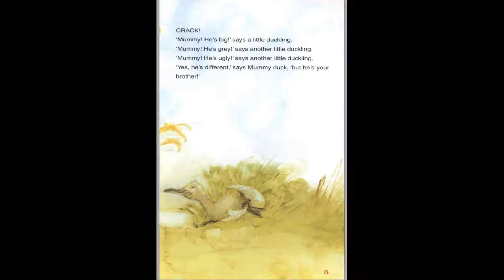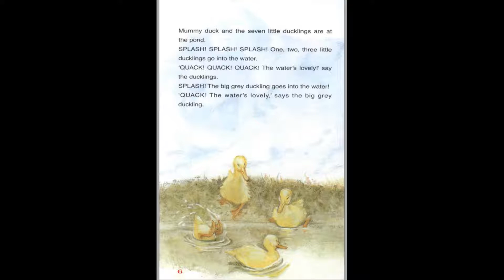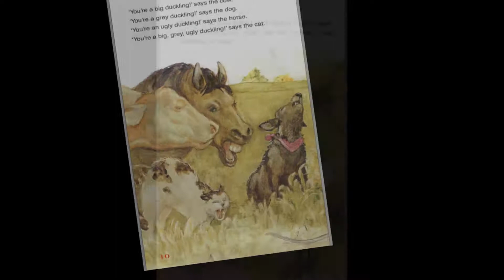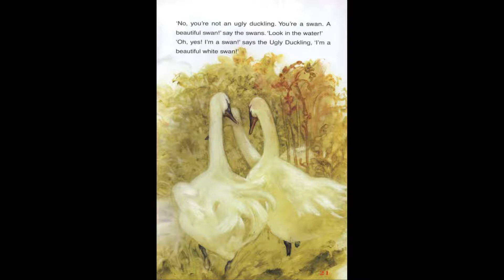(Blackcat Earlyreads - Level 1) The Ugly Duckling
This much-loved story is about a little duckling who is different from the other ducklings. Everyone laughs at him, animals and humans alike, and only his mom loves him. But when spring comes, he see his reflection in the water, and...what a change has taken place!